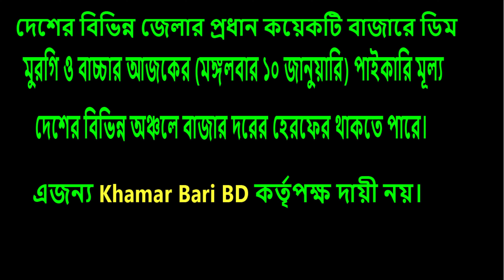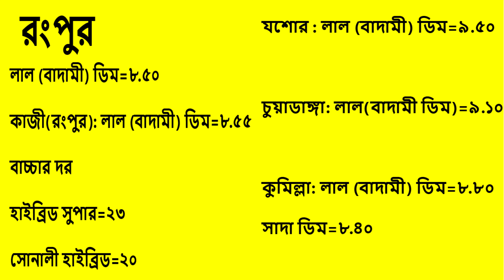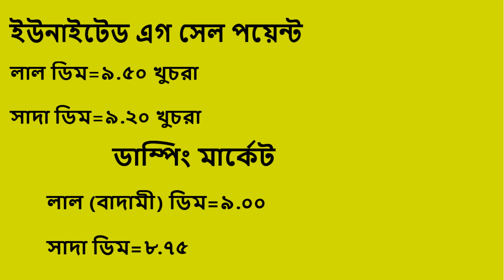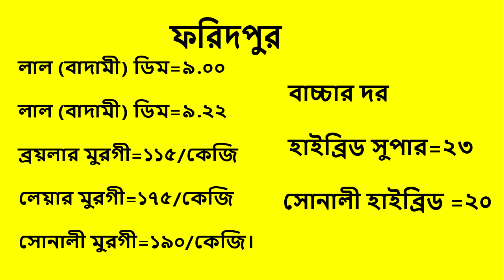১০ জানুয়ারি ২০২৩🐔 আজকের ডিম ও মুরগির পাইকারি দাম কত জেনে নিন ব্রয়লার ও সোনালি কতটাকা কেজি বিক্রি হবে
১০ জানুয়ারি ২০২৩🐔 ,আজকের ডিম ও মুরগির পাইকারি দাম কত জেনে নিন, ব্রয়লার ও সোনালি কতটাকা কেজি বিক্রি হবে,
My video is educational, I hope those who watch this video will benefit from it.

আমার এই ভিডিও শিক্ষামূলক,যারা এই ভিডিও দেখবে আমি মনে করি তাদেড় উপকারে আসবে। কৃষি বিষয়ক এই চ্যালেন Khamar Bari BD সর্বদা আপনাদের সামনে কৃষি নিয়ে আলোচনা হবে,যারা কৃষি ভালোবাসেন চ্যালেন টি subscriber করবেন ,
বিদেশি মুরগি নিতে এসেছি বাজারে, বলেন আপনারা কোনটা নিবো?